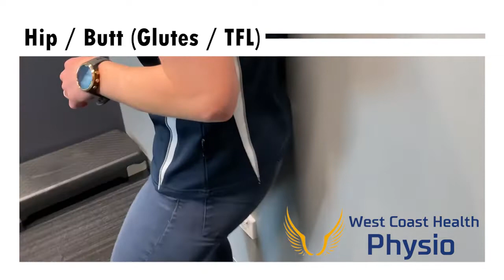Trigger Ball Session 2022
5 mins of using a trigger ball a day can help free up your Shoulder and Hips/ Back.  Learn how to do this and check in for more info or ideas.